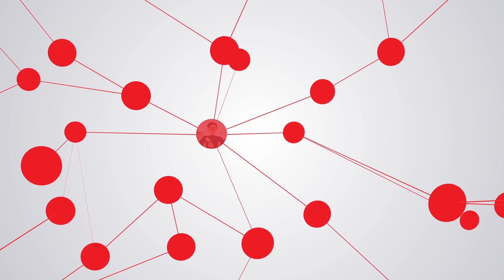The Precautionary Principle - Climate Change Debate Animation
Hi there! I'm Mair, an animator and illustrator based in the city of Derby in the UK. I offer animated video, motion design and illustration services locally, nationally and internationally.

This is an animation I made for Dr Rupert Read at the University of East Anglia about his theory the "Precautionary Principle". It argues that we should act against climate change because even if you're a skeptic the risk of it being real is too great to ignore.

It's heavy stuff but the animation includes giant mutant space hamsters! The brief and script asked me to approach with the animation in a humorous, conversational tone.

Script and direction by Rupert Read and Greg Craven.
Illustration and animation by Mair Perkins
Voiceover arranged by Haynes Music Productions.